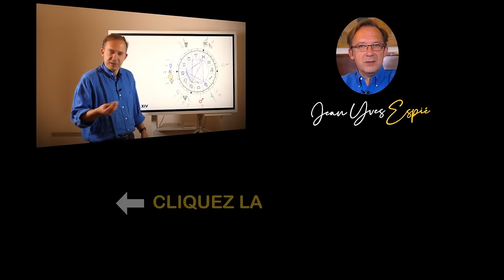Prévisions astro Gemeaux 2025 - Ne passez pas à côté d'une belle période de chance 💫✨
🎓 **Envie de comprendre les bases de l'astrologie ?** Suivez ma formation gratuite et plongez dans l'univers des astres

Gémeaux 2025 : Entre expansion et transformation ! 💫✨

Bienvenue dans cette vidéo dédiée aux Gémeaux et à leurs prévisions pour 2025 ! Cette année s'annonce pleine d'opportunités pour élargir vos horizons et transformer votre vie. 🌱

Avec Jupiter au-dessus de votre tête jusqu'en juin, profitez de cette période pour initier des projets ambitieux et vous entourer de nouvelles personnes. Jupiter, maître de l'expansion, vous offrira son soutien pour vous ouvrir à de nouvelles perspectives et maximiser votre potentiel. À partir de juillet, l'arrivée d'Uranus dans votre signe marquera le début de changements radicaux. Cette énergie vous poussera à sortir de votre zone de confort, à innover, et à créer des opportunités uniques pour vous-même. 🚀

Neptune et Saturne viendront également jouer un rôle dans votre année. Neptune favorisera une grande sensibilité et une intuition exacerbée, tandis que Saturne vous apportera structure et discernement, particulièrement utile pour anticiper vos actions et consolider vos choix.

⭐ Au programme :
- Expansion grâce à Jupiter et l'ouverture vers de nouveaux horizons
- Influence d'Uranus pour des transformations créatives et audacieuses
- Intuition amplifiée et structuration grâce à Neptune et Saturne

🎇 Prêt à découvrir comment l’astrologie pourrait changer votre vie ? Découvrez ma formation "Interpréter un thème"

Mes liens